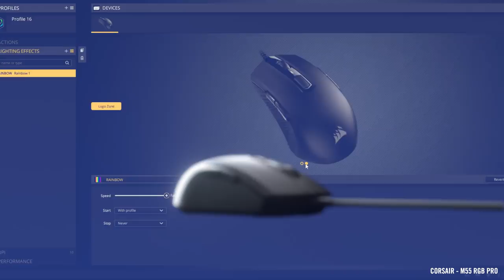CORSAIR M55 RGB PRO Gaming Mouse - Skill Through Symmetry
The CORSAIR M55 RGB PRO Gaming Mouse offers game-winning versatility with an ambidextrous design that fits any grip or hand, and a highly precise 12,400 DPI optical sensor.

Its durable construction, complete with 50 million click-rated Omron switches and a premium braided cable, stands up to the rigors of intense gaming while minimizing fatigue with a remarkably light weight of just 86g. Start gaming immediately with simple plug-and-play setup out of the box. Take full control with powerful CORSAIR iCUE software, enabling you to swap between left and right-handed modes, assign macros and remaps to eight programmable buttons, customize RGB backlighting, and manage five DPI settings that can be switched on the fly. No matter how you choose to play, stand up to any challenge with the M55 RGB PRO.